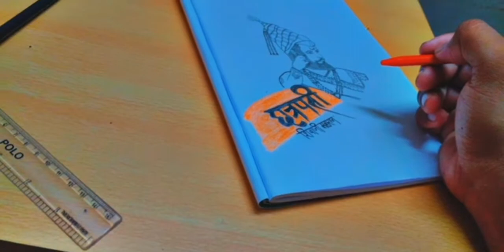Chhatrapati Shivaji Maharaj || छत्रपती शिवाजी महाराज || Shivaji maharaj Drawing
shivaji maharaj sketch